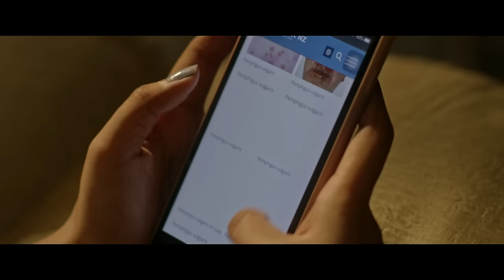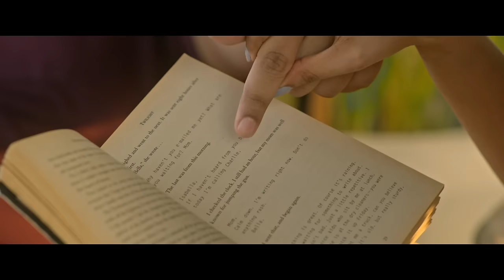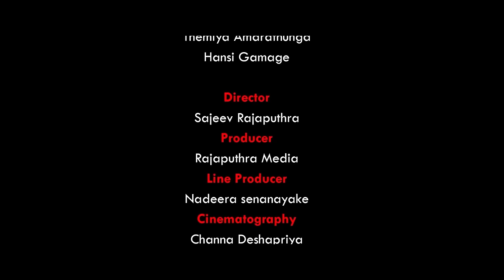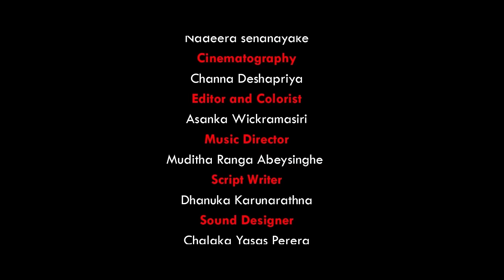Final Gift - Short Film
A short film to watch on Valentine's Day: Final Gift.